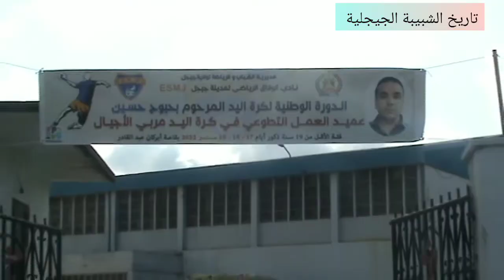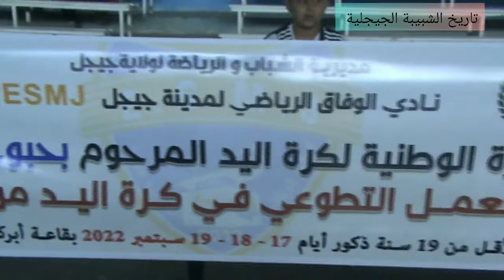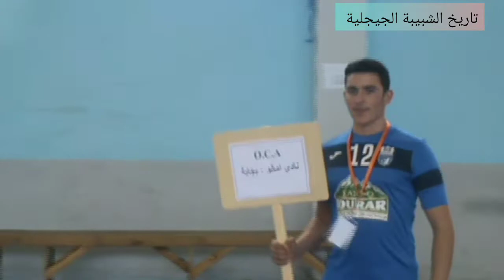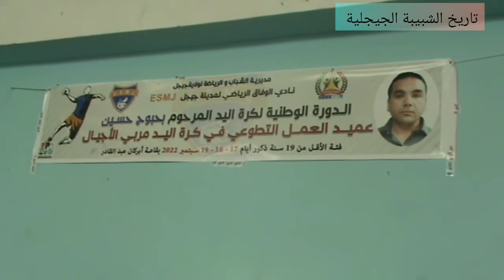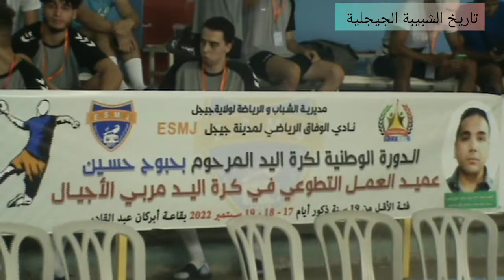دورة المرحوم بحبوح حسين لكرة اليد من تنظيم الوفاق الرياضي لمدينة جيجل بعدسة تاريخ الشبيبة الجيجلية